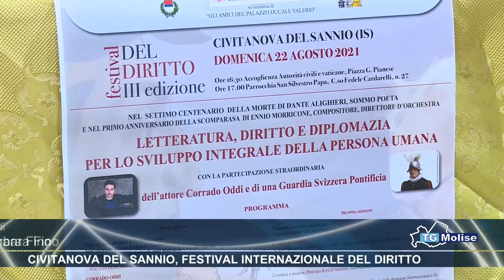Civitanova Del Sannio, festival internazionale del diritto